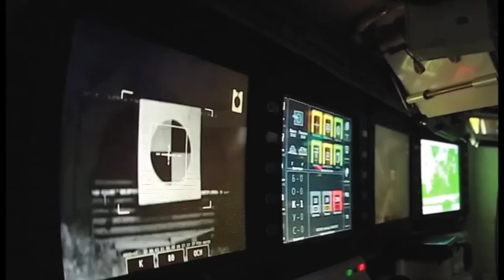المعدات الروسية المستخدمة في الهجوم على اوكرانيا